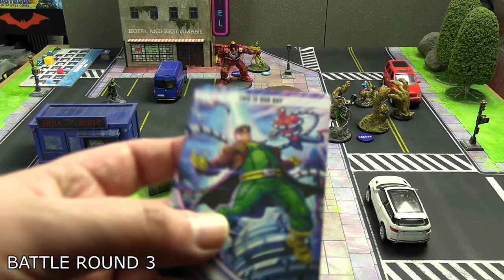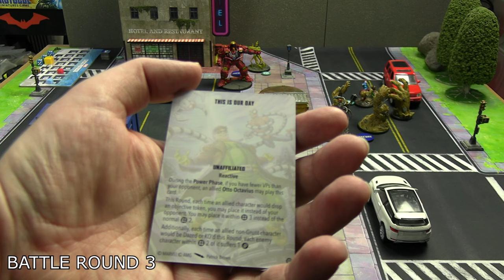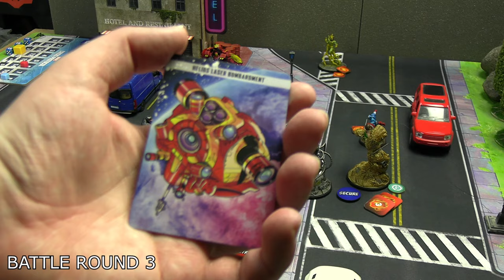Marvel Crisis Protocol Battle Report [127] Avengers VS Sinister Six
Marvel Crisis Protocol is the miniature game by Atomic Mass Games. Today's video is a 18 Threat match between the Avengers and the Sinister Six (spider-foes).